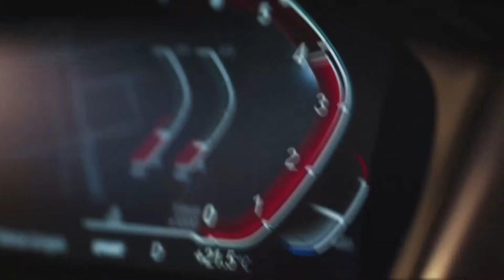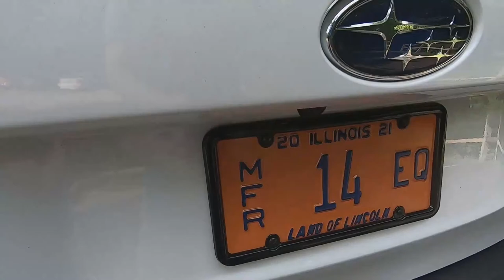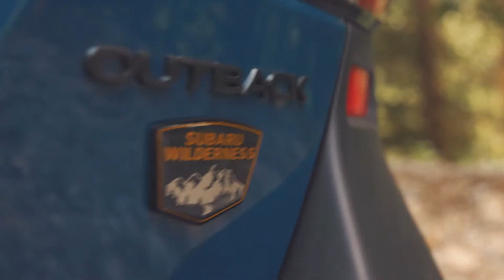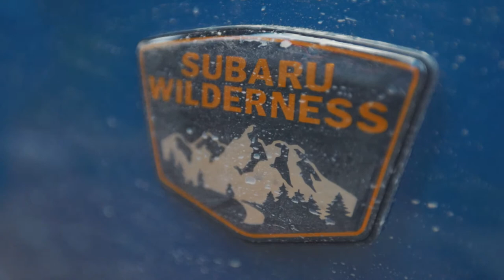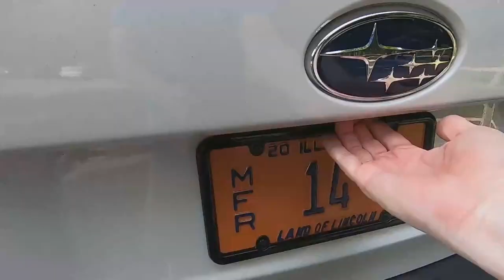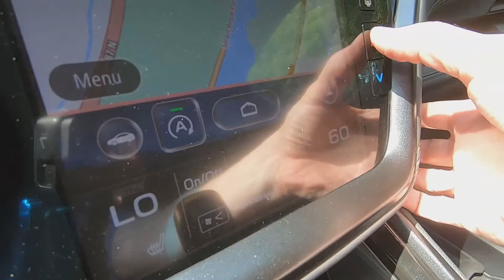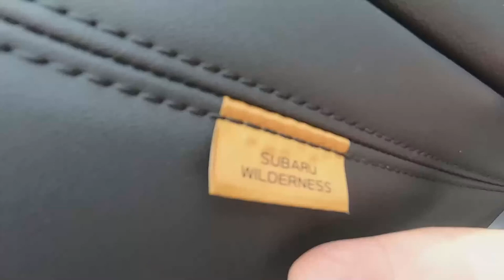BMW 2 Series , Ram G/T, Bronco Markups and Subaru Outback Wilderness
BMW Reveals its two series with a lot of M-inspired technology.
Ram unwraps G/T versions of its pickups with aftermarket goodies right from the factory.
Some Ford dealers go for the gold with huge markups of Ford Broncos
A big racing weekend with the Good Wood Festival of Speed that features two new cars from Lotus
and the Formula E race in New York City. where an Electric Mini will be setting the pace.

All that plus an At the wheel review of the 2022 Subaru Outback Wilderness edition
when we get rolling on Cruise Control.